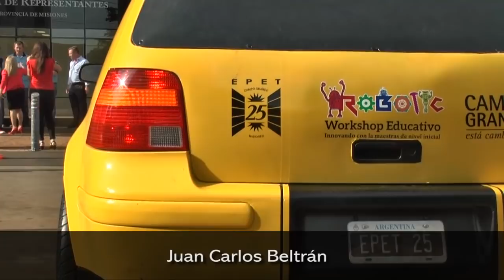Estudiantes de Campo Grande presentaron su auto Transformers en la Legislatura